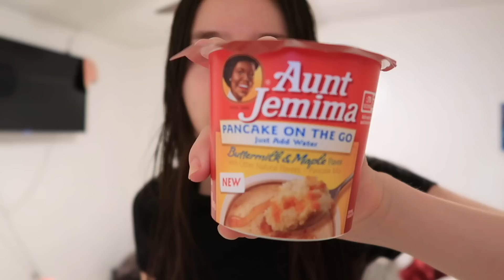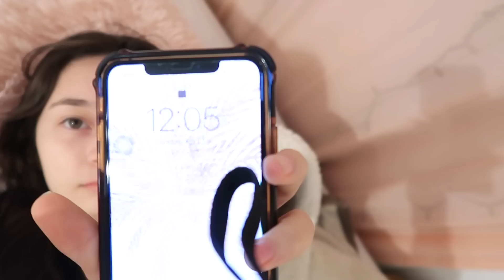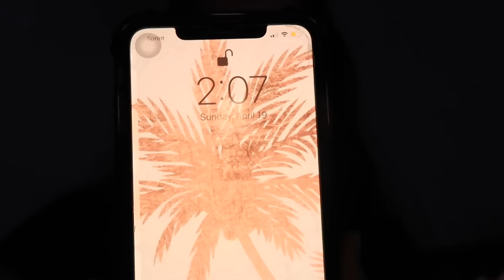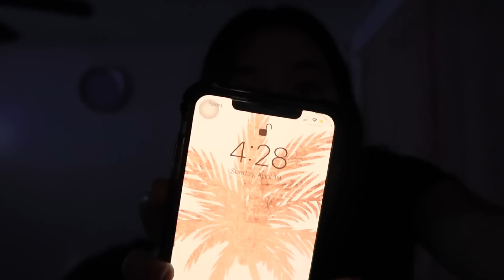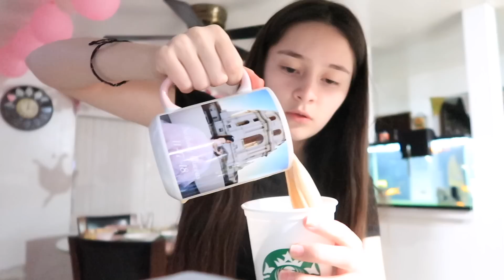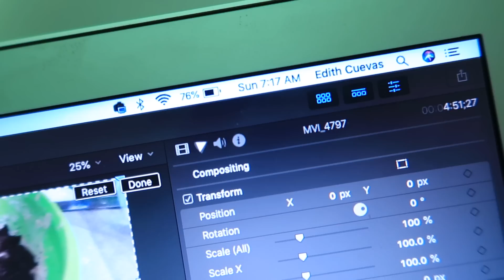Pulling an all nighter during quarantine